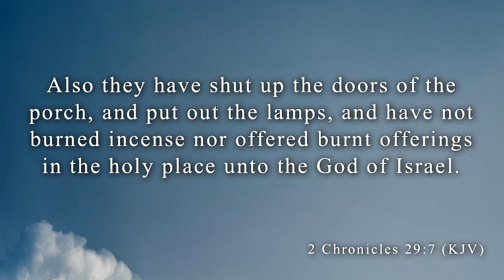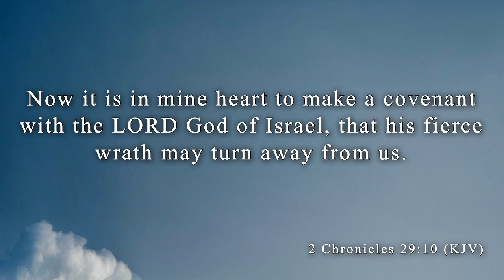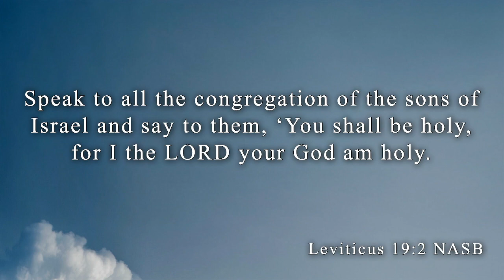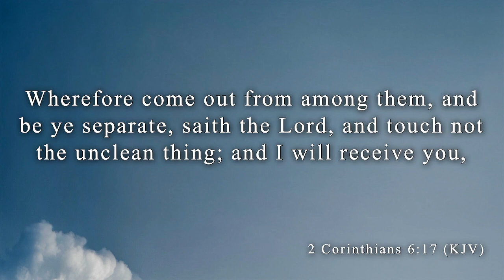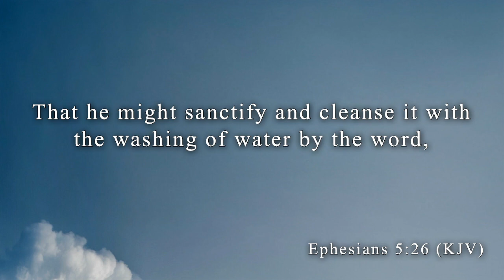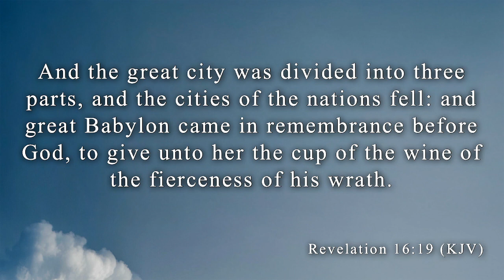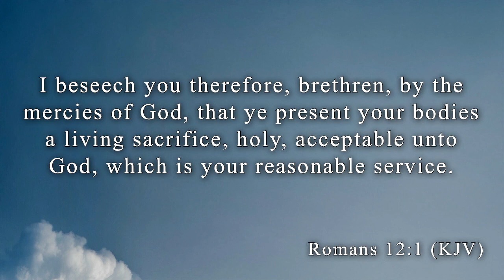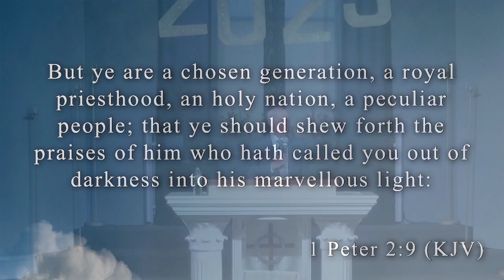Year of Consecration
Year of Consecration: Pastor Overton